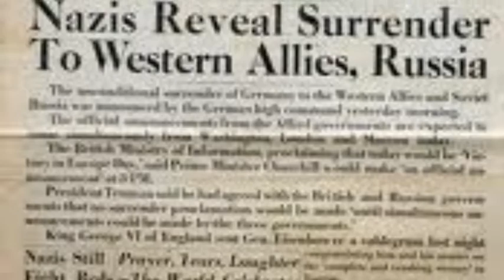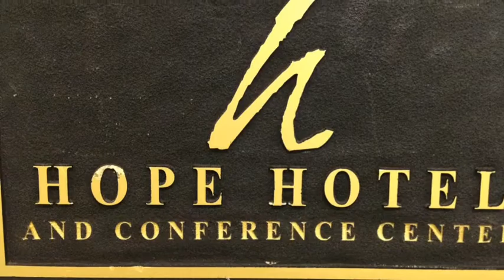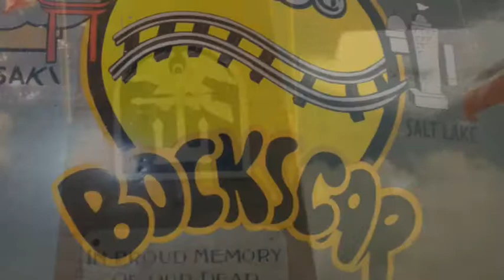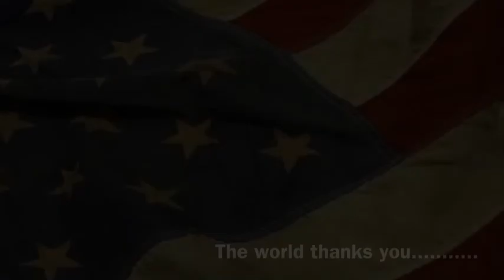First Engineer Special Brigade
2012 reunion Wright Patterson Air Force Base